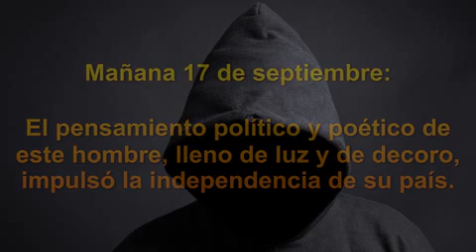Tomás de Torquemada, el confesor de los reyes católicos